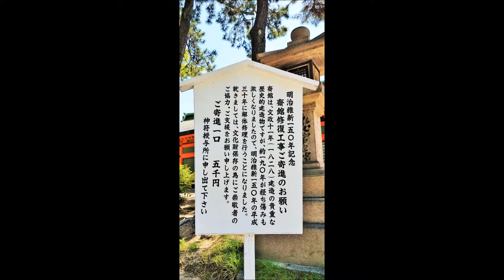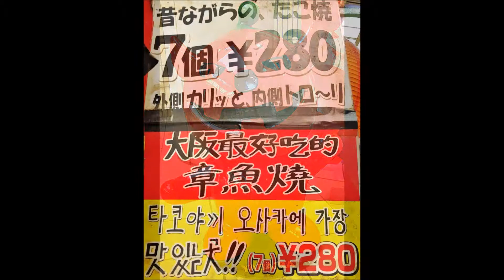2018 Japan Day 1 Osaka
Osaka - Sumiyoshi Taisha, Namba Yasaka Shrine, Sennichimae Doguyasuji, Dotonbori, Ebisu Bridge, Cafe Lucky Owl, Don Quijote, Shinsaibashi